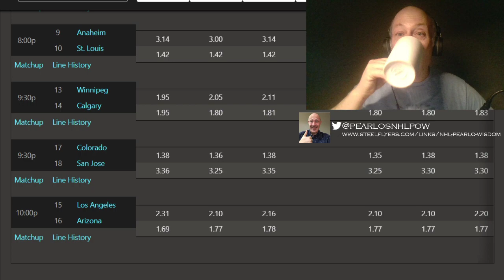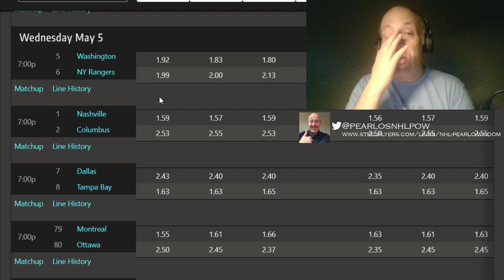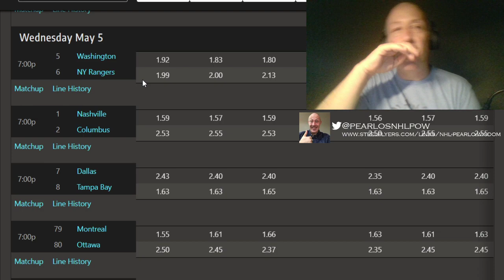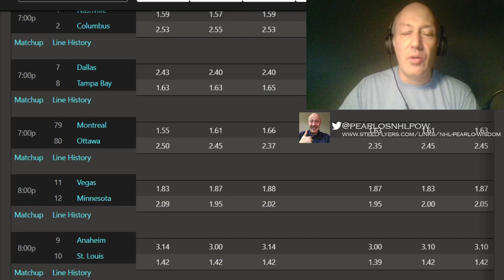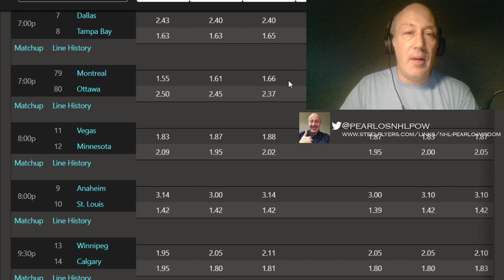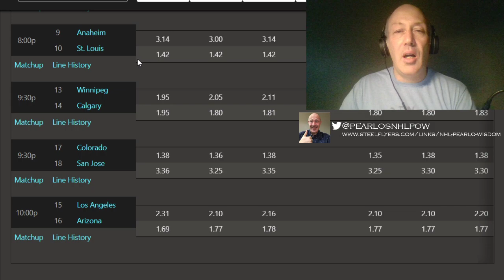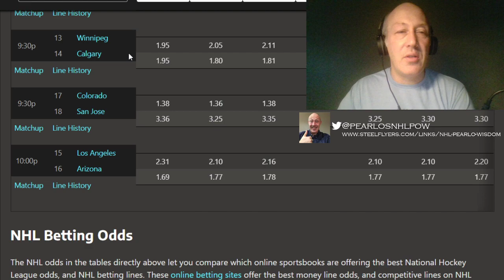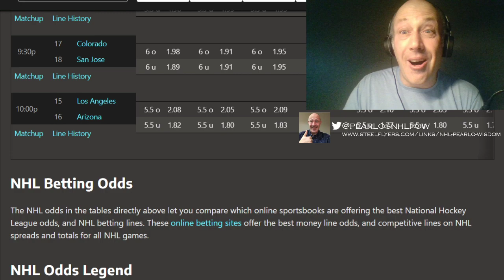NHL Picks For All Games Frolic For May 5 | Helen Gets Her Permanent And Pilates Classes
Picks for all games sides and totals for all the land . Would you like my fav picks ? head this way.